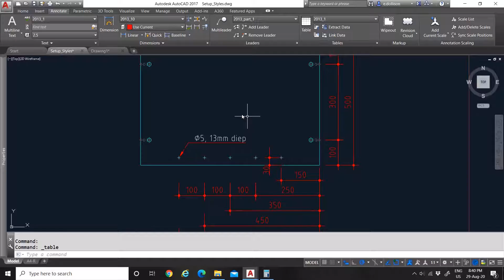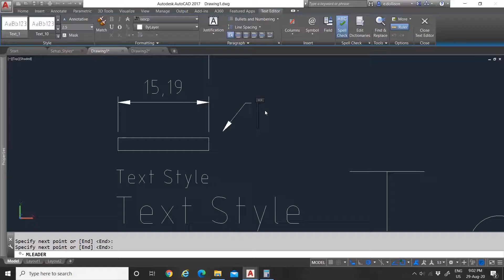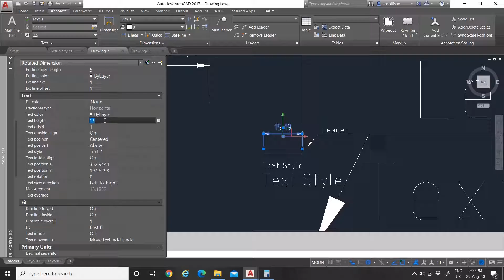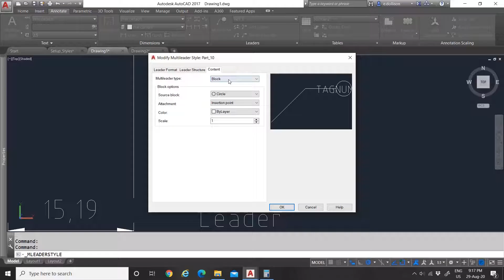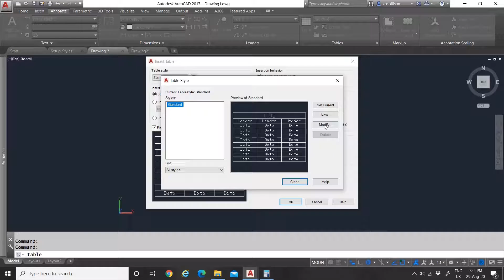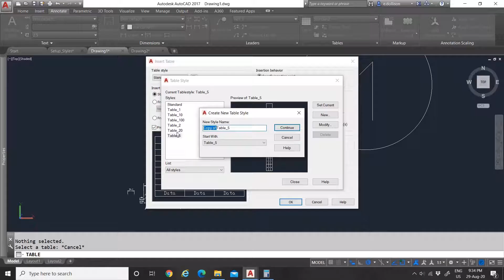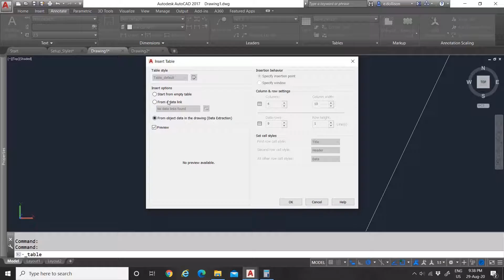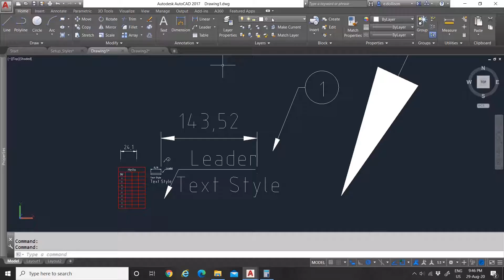#3 AutoCAD Basics: Styles Part 2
In this video of AutoCAD Basics series,  I will teach you how to make and use leader styles and table styles.

Also check out my AutoCAD Basics tutorials playlist on my channel.